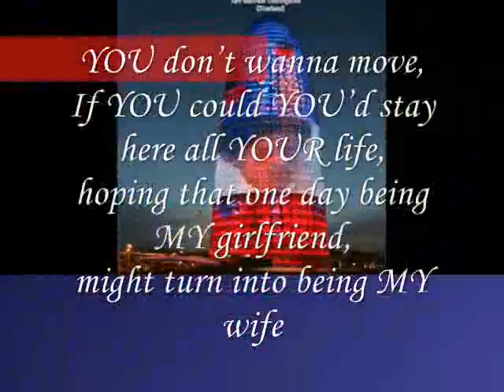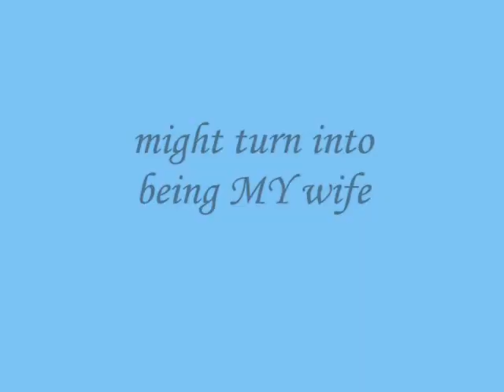might turn into being MY wife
do.
do so
Money is an excellent servant, but the host
very bad.